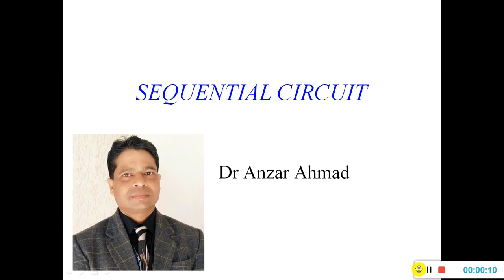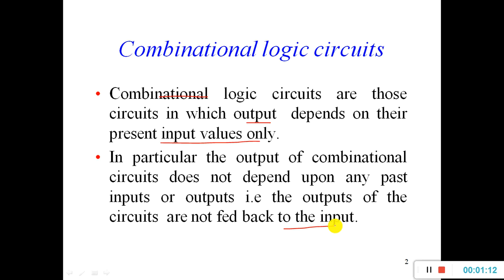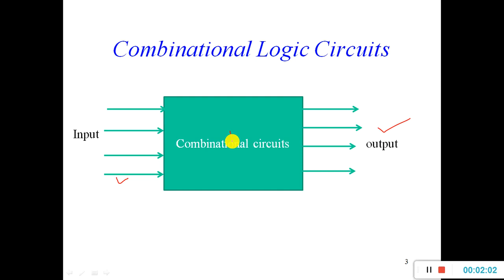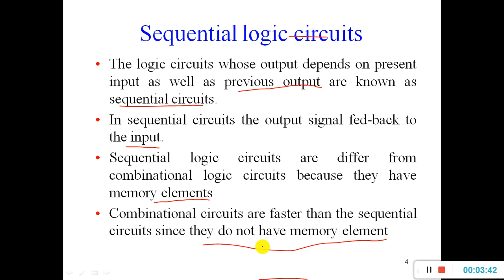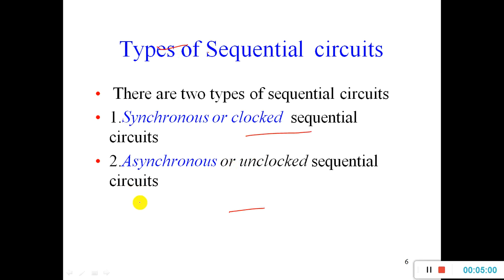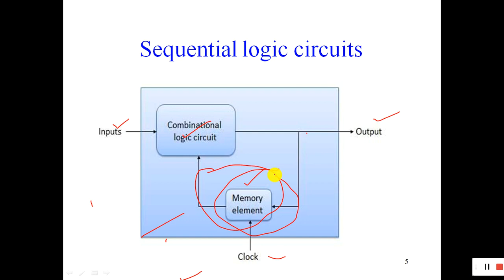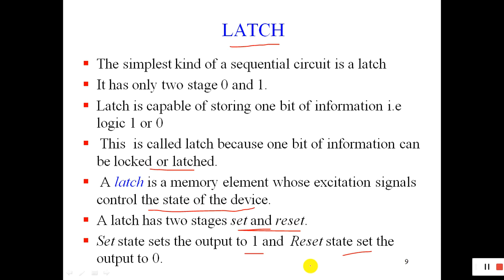Introduction of sequential circuits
This video explain definition of sequential circuits